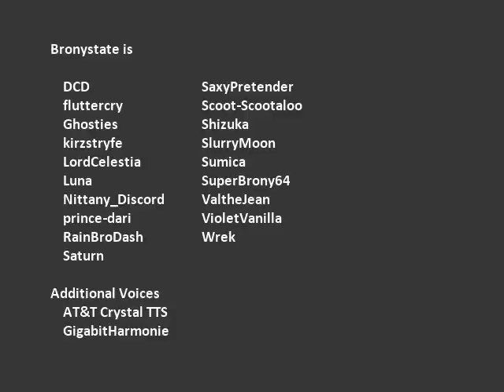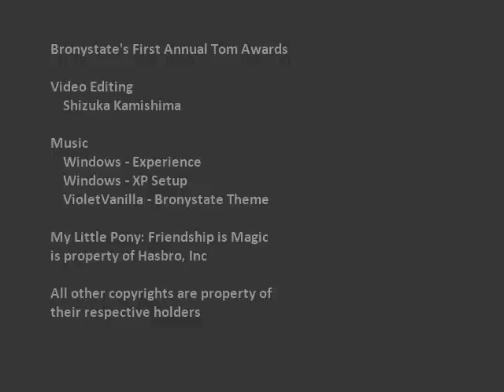Bronystate - The First Annual Tom Awards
Bronystate proudly presents
The First Annual Tom Awards

Featuring 42 of the best of the best films, episodes, memes, songs, and ponies shown in Bronystate's first year

With voice work by Ghosties, SlurryMoon, Saturn, Shizuka, SaxyPretender, kirzstryfe, Nittany Discord, Scoot-Scootaloo, and GigabitHarmonie

Bronystate staff narrowed down the massive number of candidates to just six nominees in each category. During the week leading up to our anniversary, viewers voted for their favorite nominee.

Bronystate is:
DCD, fluttercry, Ghosties, kirzstryfe, LordCelestia, Luna, Nittany_Discord, prince-dari, RainBroDash, Saturn, SaxyPretender, Scoot-Scootaloo, Shizuka, SlurryMoon, Sumica, SuperBrony64, ValtheJean, VioletVanilla, Wrek

My Little Pony: Friendship is Magic is property of Hasbro, Inc

Produced exclusively for Bronystate by Cathedral Zero